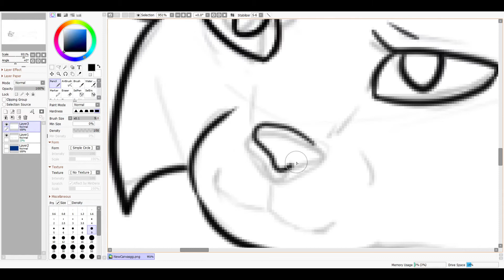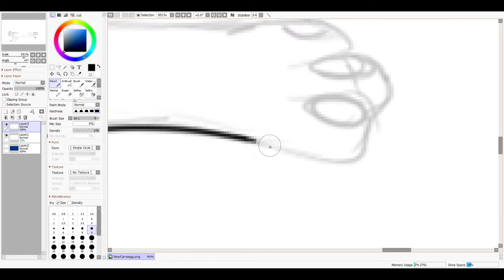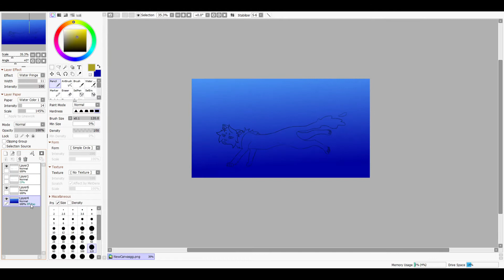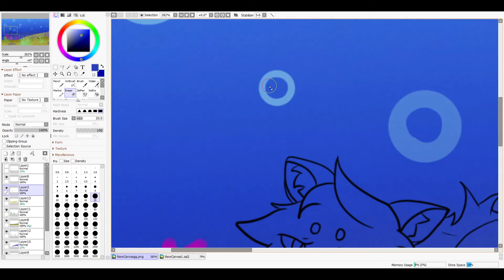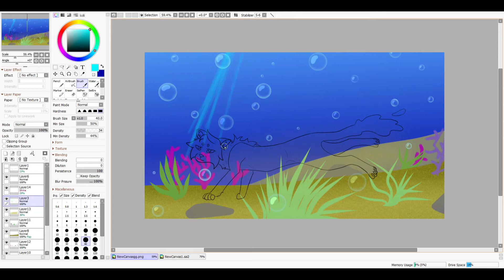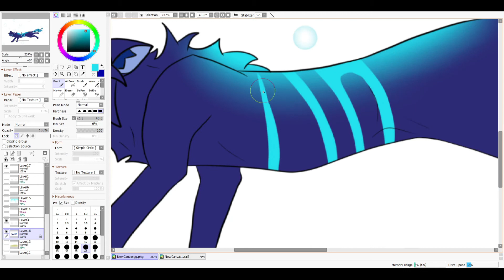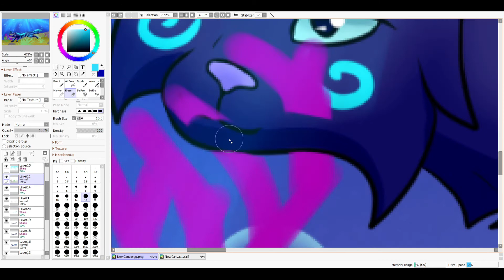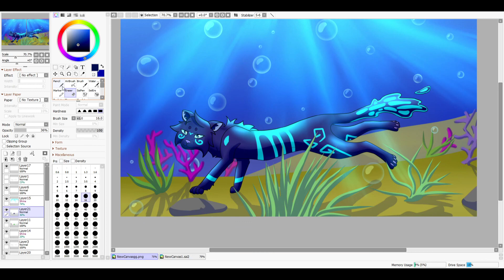Water Cat Speedpaint -w-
I had some concept arts of cats I drew when I was willing to draw and decided to make one of them into a finished piece ^^
Here's a Water Cat Speedpaint :D